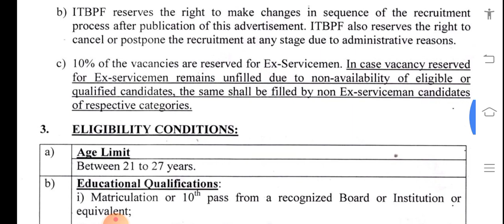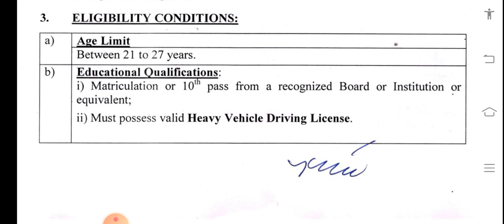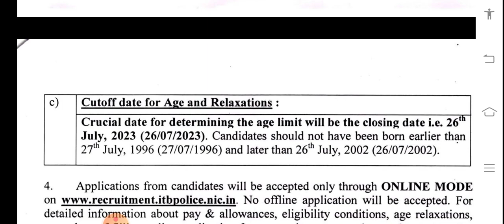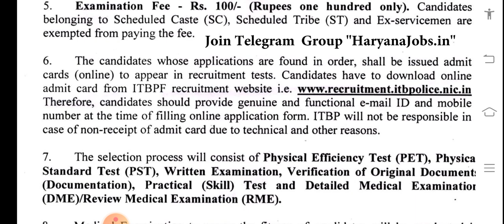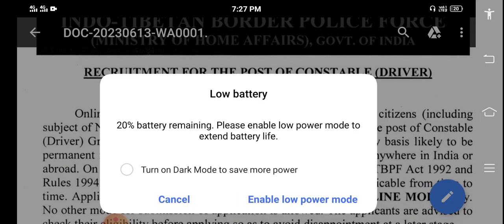Itbp😍 New Vacancy || सभी भाई जल्दी देखो From भरने शुरू होने वाले || किया बनवाने Form भरने के लिये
itbp new vacancy 2023 apply online

itbp driver new update

itbp new vacancy 2023 form fill up

itbp new vacancy 2023 apply kaise kare

itbp new vacancy 2023 last date